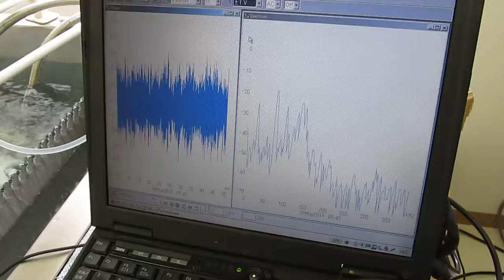‹‹超音波測定技術››Ｎｏ．７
振動子２．５ＭＨｚを利用した振動計測の応用
　新しい超音波によるガラス評価システムの測定状態です。

　測定データに対して
　　弾性波動を考慮した解析で、
　　ガラスの特徴・・・を検出します。